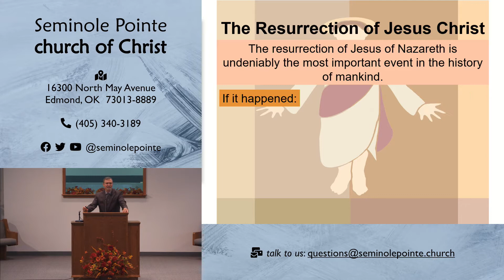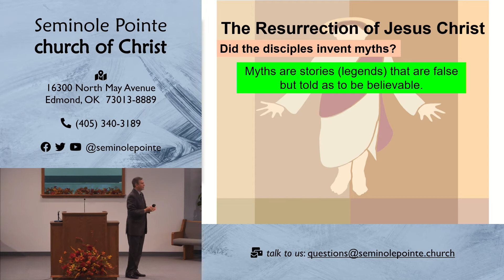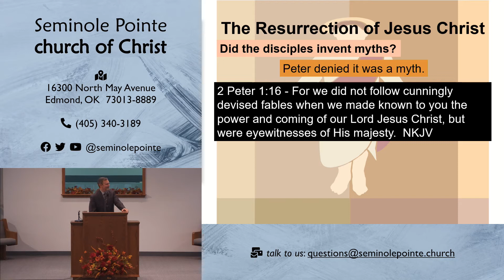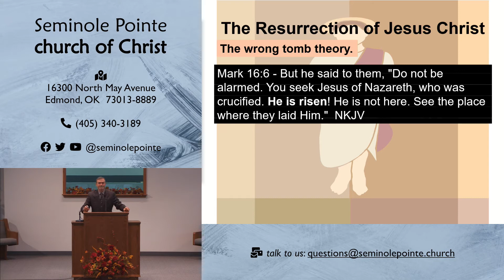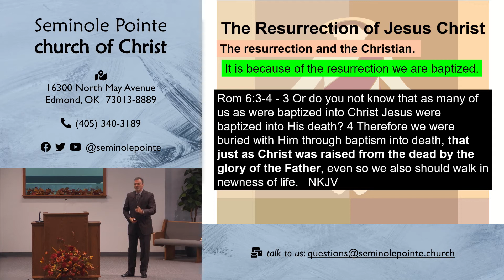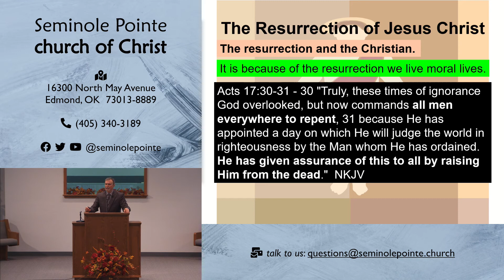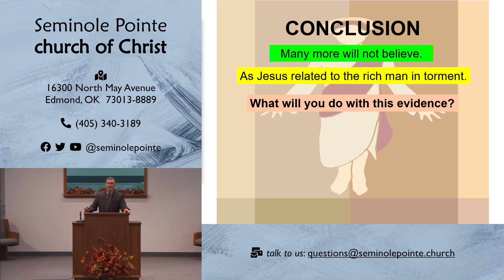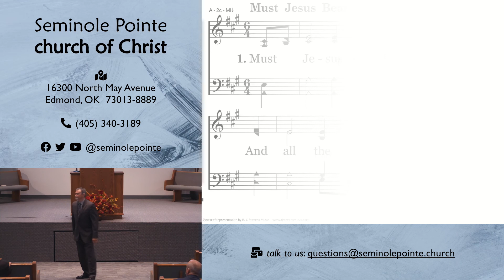102322 - PM - The Resurrection of Jesus Christ - Pt 3 - Griffin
In this final lesson of our 2022 Fall Gospel Meeting, Ron concluded his look at the resurrection of Jesus Christ.